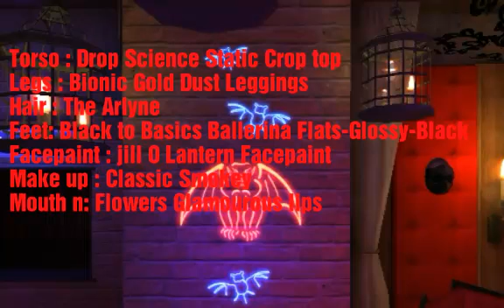Outfits for Halloween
Σμρ σας έδειξα κάποια outfit για το Halloween

Feat . Elena 88

Μίνι Q&A :
 Avakin name : NellyKnutsen334
Level avakin : 21
Τι τάξη πάω : έκτη
My friend code is Q7Z-HJV για όσους θέλετε να με κάνετε add